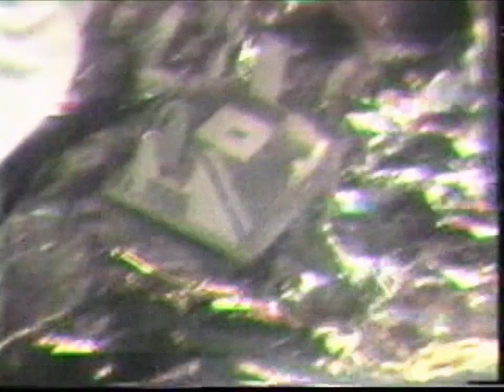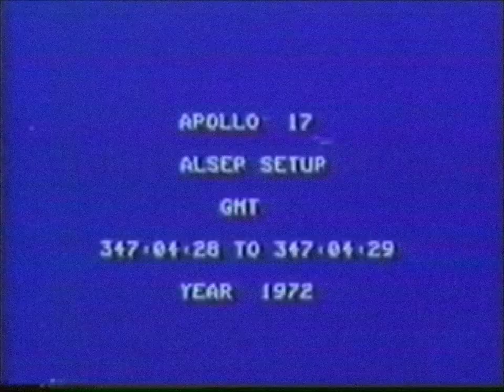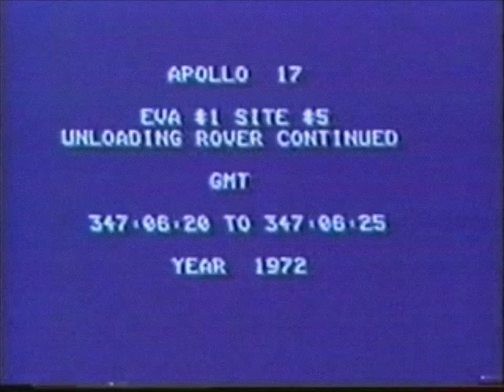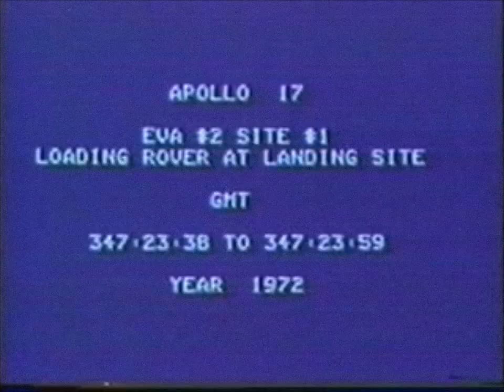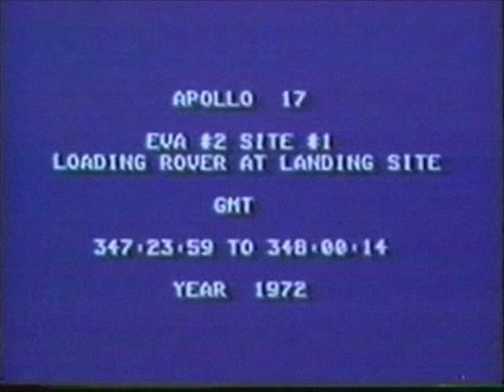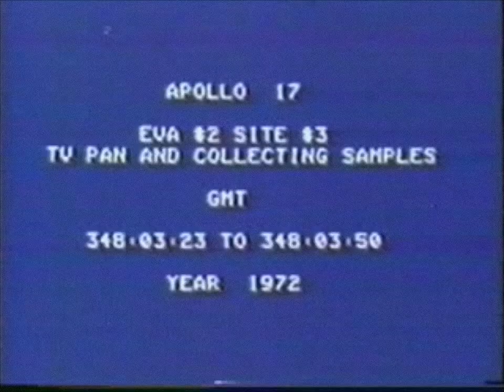Apollo 17 TV Broadcast from Lunar Rover [PART 1]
This is footage broadcasted to NASA from the camera on the lunar rover vehicle in order for mission control to not only document the mission but also help the crew during their extra vehicular activity.

Apollo 17 (December 7-19, 1972) was the final mission of NASA's Apollo program; it remains the most recent time humans have travelled beyond low Earth orbit. Its crew consisted of Commander Eugene Cernan, Lunar Module Pilot Harrison Schmitt, and Command Module Pilot Ronald Evans.

Launched at 12:33 a.m. Eastern Standard Time (EST) on December 7, 1972, Apollo 17 was a "J-type mission" that included three days on the lunar surface, extended scientific capability, and the use of the third Lunar Roving Vehicle (LRV).

Cernan and Schmitt landed in the Taurus–Littrow valley and completed three moonwalks, taking lunar samples and deploying scientific instruments. The landing site had been chosen to further the mission's main goals: to sample lunar highland material older than Mare Imbrium, and to investigate the possibility of relatively recent volcanic activity. Evans remained in lunar orbit in the command and service module (CSM), taking scientific measurements and photographs.

Cernan, Evans, and Schmitt returned to Earth on December 19.

Apollo 17 was the first mission to have no one on board who had been a test pilot; X-15 test pilot Joe Engle lost the lunar module pilot assignment to Schmitt, a geologist. The mission included the first night launch of a U.S. human spaceflight and the final crewed launch of a Saturn V rocket. It was also the final use of Apollo hardware for its original purpose (extra Apollo spacecraft were later used in the Skylab and Apollo–Soyuz programs).

The mission broke several crewed spaceflight records: the longest Moon landing, longest total extravehicular activities (moonwalks), largest lunar sample, longest time in lunar orbit and, at 75, most lunar orbits